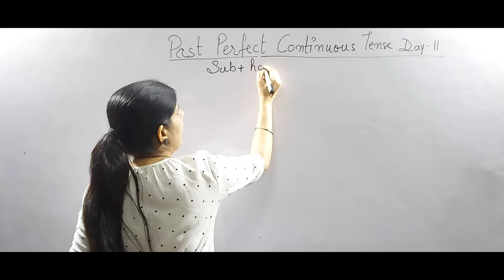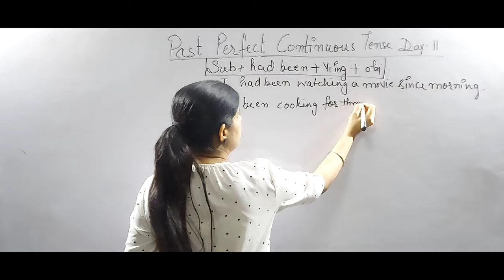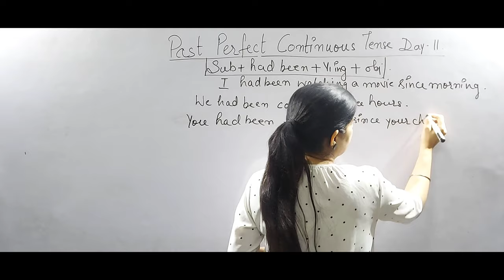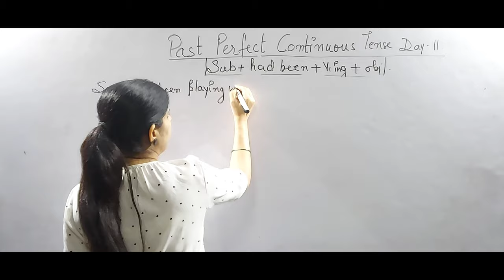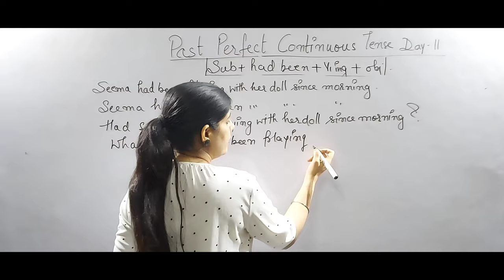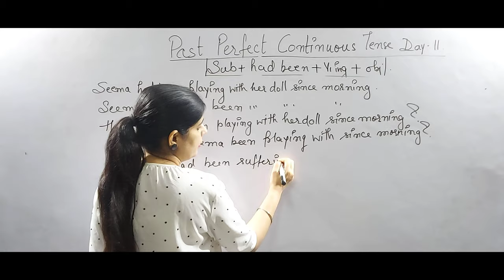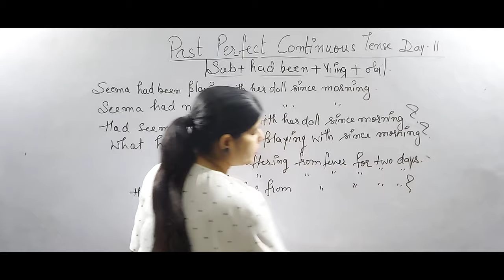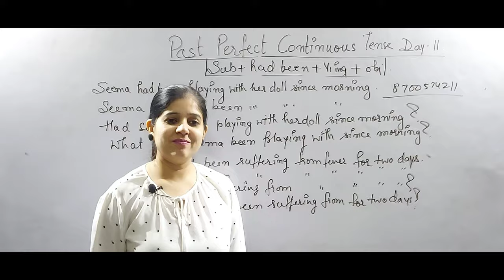Speak English in Past Perfect Continuous Tense | Free Spoken English Course | Tenses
Hi English learners
Here we are with free Spoken English Course day-11. PAST  Perfect  Continuous Tense.
Today we will learn how to make sentences in Past Perfect Continuous Tense.

Today we had done how to talk in Past Continuous and past perfect Tense.

We had done the revision of Complete Present Tense so watch the video till the end.

 we have  learned English
Conversation on Present Perfect continuous Tense.
we have done present perfect tense.
How to talk about things of Past events and has relation in Present tense.

 we have  discussed Present Continuous Tense and our DAILY ROUTINE in Present Indefinite Tense.

Students if you want to speak ENGLISH fluently  watch these videos till the end .Here you will learn many grammatical concepts, How to frame Sentences, Questions and gradually you will see the the difference in you and your Spoken skills will develop very well.